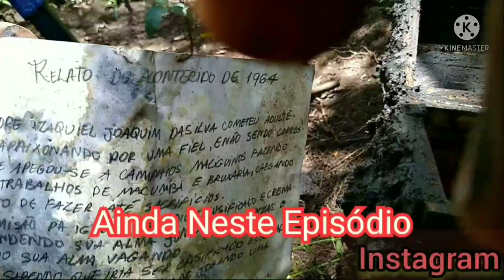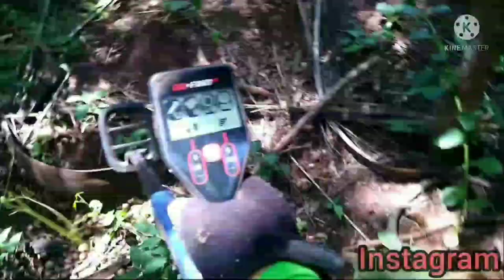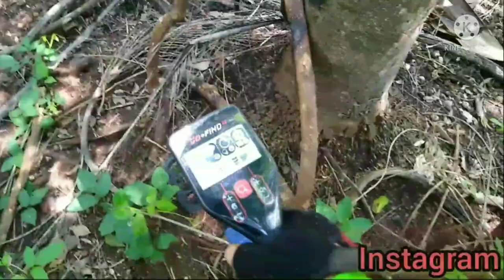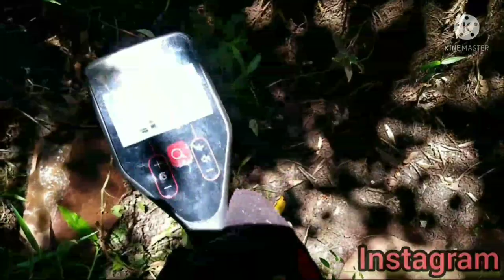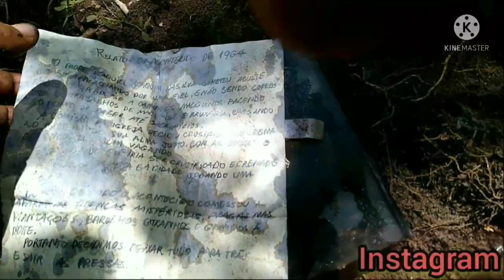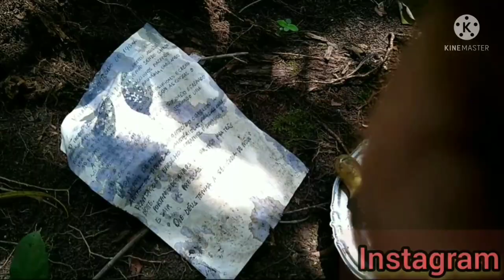detector de metal/ encontrei um baú cheio de ouro e prata da igreja da cidade fantasma